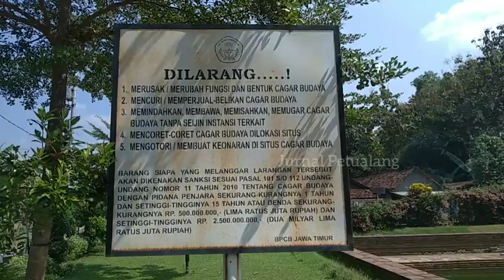Situs Kuno Petirtaan Dewi Sri magetan